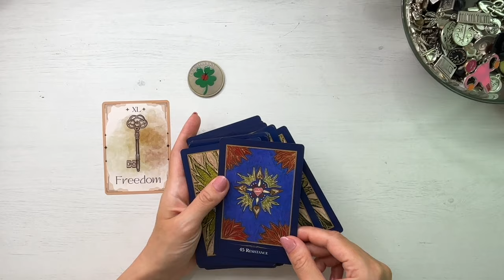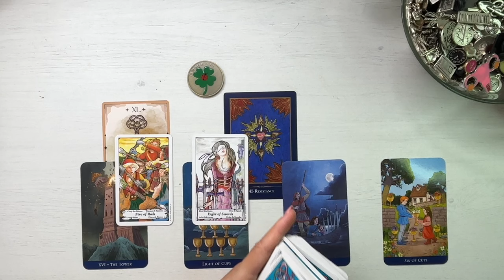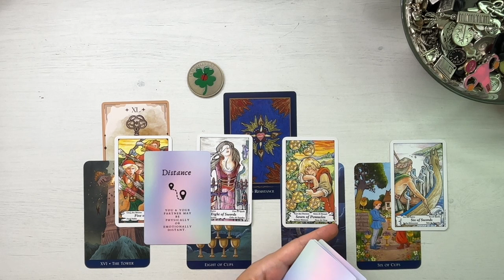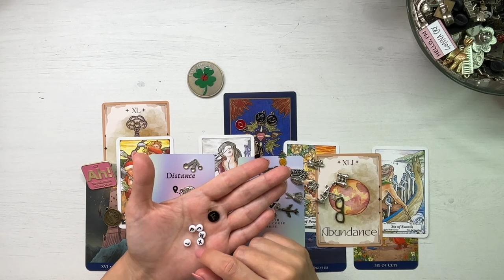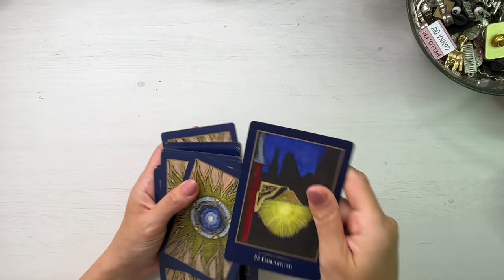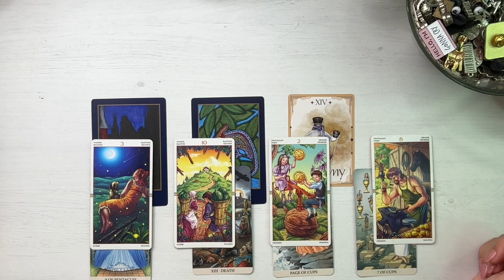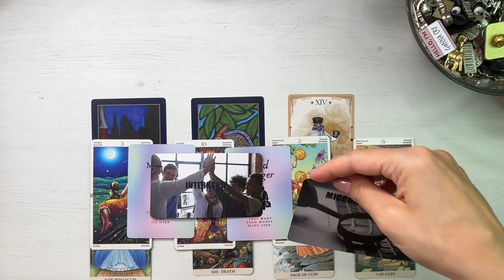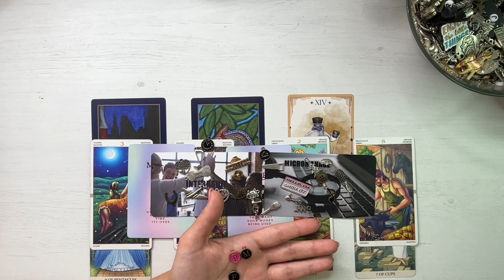🤫 𝗔𝗧𝗘𝗡𝗧𝗜𝗘 𝗟𝗔 𝗢 𝗣𝗘𝗥𝗦𝗢𝗔𝗡𝗔 𝗙𝗔𝗟𝗦𝗔! 🤩 𝗡𝗨 𝗘𝗦𝗧𝗘 𝗧𝗢𝗧𝗨𝗟 𝗣𝗜𝗘𝗥𝗗𝗨𝗧!💥𝗢 𝗦𝗖𝗛𝗜𝗠𝗕𝗔𝗥𝗘 𝗠𝗔𝗝𝗢𝗥𝗔! 𝗩𝗜𝗕𝗥𝗔𝗧𝗜𝗔 𝟭𝟯!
CAPITOLE:
00:00 Descriere generala
03:26 Grupul 1 Asul de Monede /Ace of Pentacle
20:53 Grupul 2 Asul de Cupe / Ace of Cups

🔸Aceasta este o etalare generala si trebuie tratata ca atare. Serveste drept divertisment si nu ca un indemn catre o anume directie. 🔸Fiecare om este responsabil pentru propriile fapte si pentru propria viata. 🔸Bucurati-va, relaxati-va si traiti armonios!